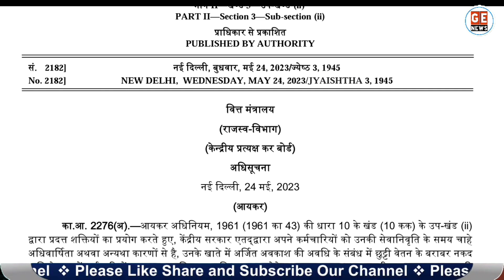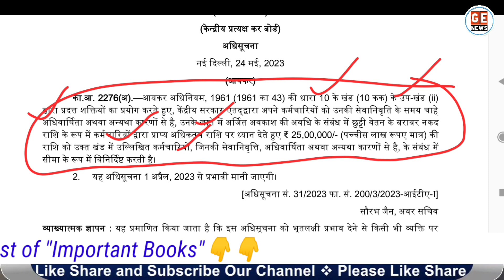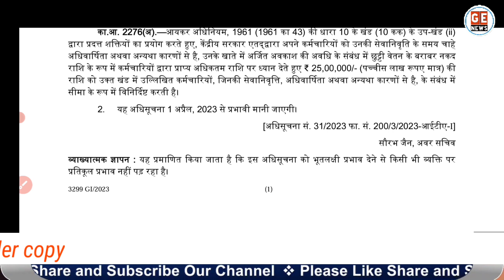Leave Encashment केन्द्र सरकार ने दी बड़ी राहत। CBDT Notification | Section 10 AA of Income Tax Act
सरकारी कर्मचारियों को के सरकार ने दी बड़ी राहत इनकम टैक्स के नियमों को लेकर जारी किया ताजा नोटिफिकेशन. Leave encashment CBDT Latest Notification dated 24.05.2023. Section 10aa of Income tax act. Leave Encashment केन्द्र सरकार ने दी बड़ी राहत। CBDT Notification | Section 10 AA(ii) of Income Tax Act 1961.

1. Swamy’s Handbook 2023
2. DDO & HODs
3. CCS (CCA) Rules
4. Compilation of CCS Revised Pay Rules, 2016
5. Pension Rules made easy

My Laptop and Mobile:

1. HP Gaming Laptop
2. Dell best gaming laptop
3. MSI Best gaming laptop
4. Acer Best Gaming laptop